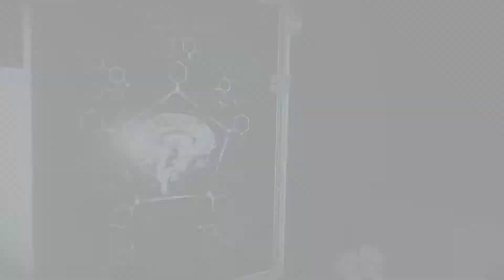邪靈入侵 2 The Evil Within 2 - 藝術家大腦應該都很星爆 Part 9 (夢魘難度)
恐怖遊戲之父三上真司的全新力作《The Evil Within 2》堪稱恐怖生存遊戲的最新進化。賽巴斯汀‧卡斯特拉諾警探已經一無所有。但是，當他知道女兒還有一線生機，他不得不重新潛回如夢魘般的STEM世界。這個世界不斷繞著賽巴斯汀扭曲歪斜，每個角落都藏著駭人威脅。身陷困境的賽巴斯汀該選擇靠武器和陷阱突破重圍，還是沒入暗處隱匿行事？